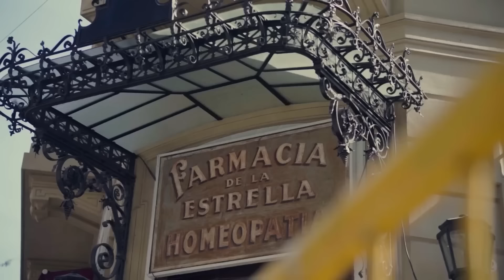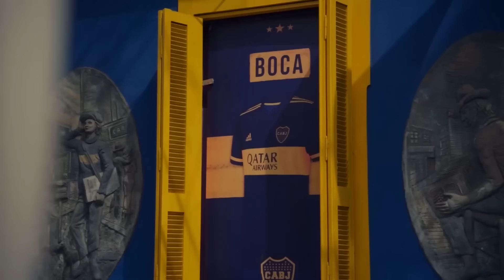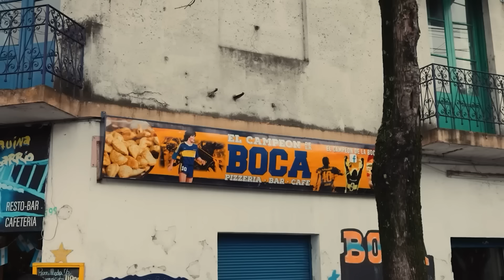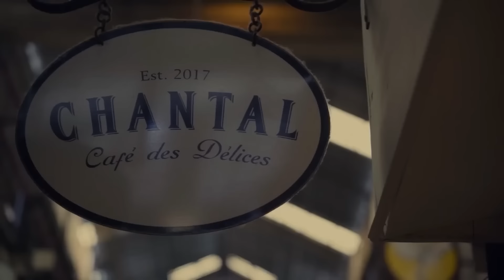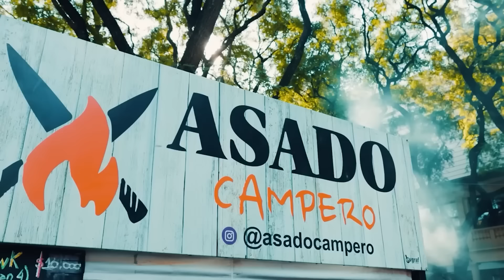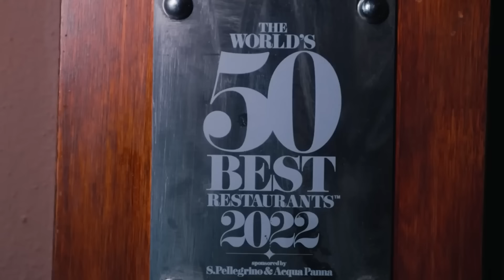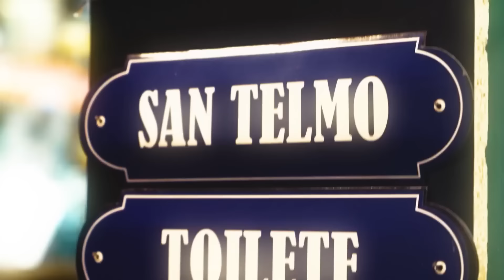ARGENTINA : The Happiest South American Country Despite HYPERINFLATION ! - TRAVEL DOCUMENTARY VLOG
Hello, I am OS
In this country documentary, I presented you some important information about life in Argentina. I talked about life in Argentina, daily life in Argentina, grocery prices in Argentina, history of Argentina, and the Argentine State.

In the video, you will feel like a Syrian citizen or you will want to go to Syria and visit there. Because Syria is one of the most interesting countries in the world and the way of life in Syria is extremely interesting.

Resources ;
1-) Travel to Argentina
2-) Media and News Agencies